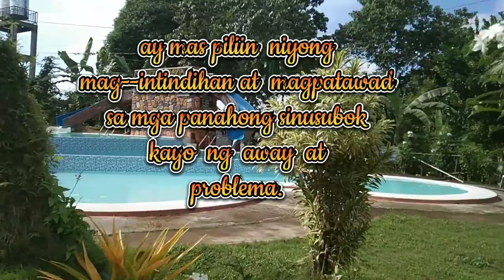kung mahal mo ang isang tao kaya mo siyang intindihin at unawain